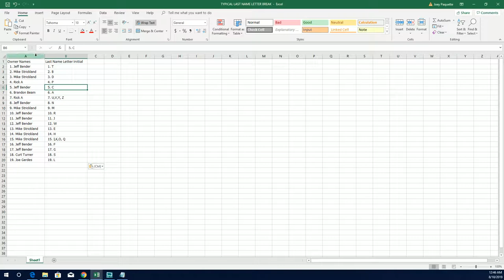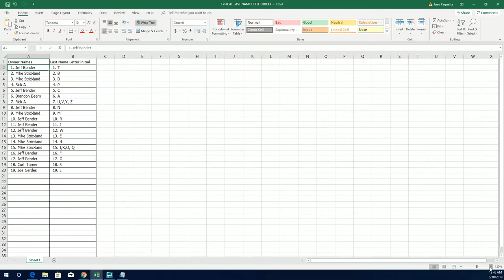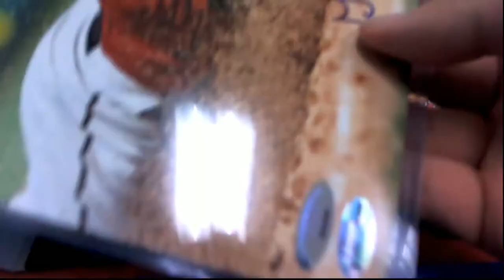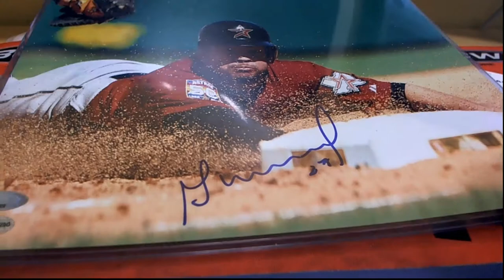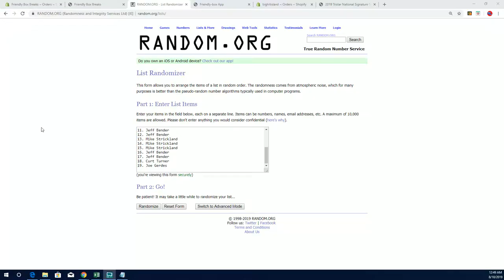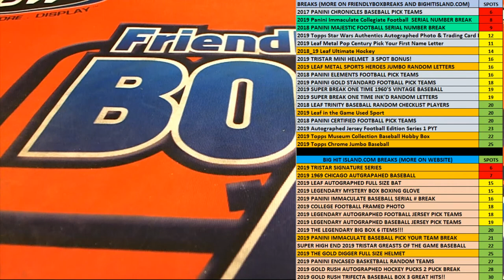2019 Tristar National Signature Series ID 19TRISTARNATSIG157